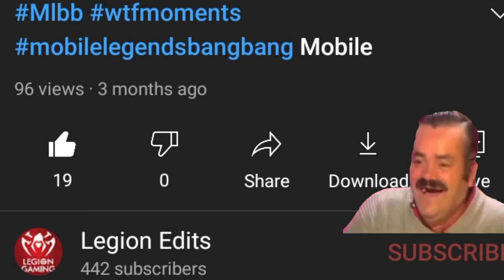Crazy Iq and Wtf Funny and Savage moments 5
Ign:oavatoc